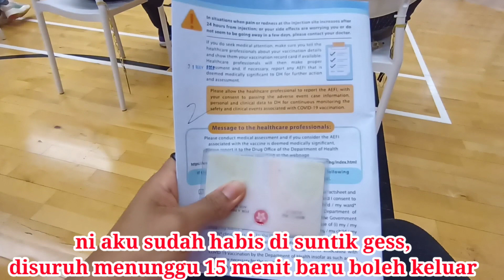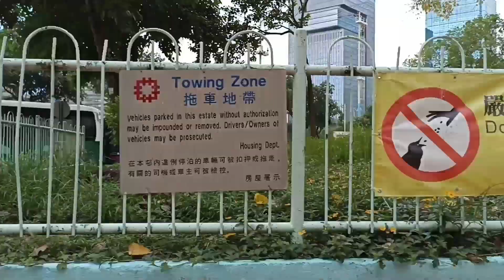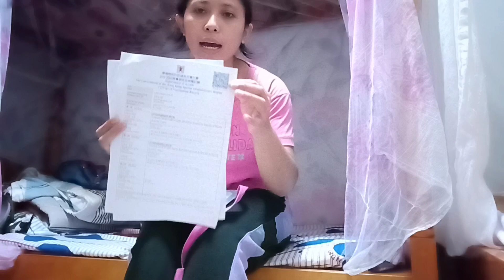Hongkong VACCINE BIONTECH || terlambat vaksin gara gara majikan?!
hai gess,divideo kali ini aku ingin membagikan dailyvlog aku di hongkong teman teman, disini alu melakukan vaksin yang kedua ya,yuk simak kegiatan kisahku hari ini,

vaksin di hongkong, vaccine biontech, hongkong, vaccine ke dua di hongkong,
cara booking vaksin di hongkong, vaksin, vaksinasi, rute tempat vaksin di hongkong,
lokasi vaksin di university cuhk medical centre hongkong, vaksin di hongkong airline, vaksin di hongkong airport, vaksin di hongkong disneyland, vaksin di hongkong dollar, vaksin di hongkong disneyland ticket, vaccine di hongkong dance, vaksin di hongkong express, vaccine di hongkong english, vaccine di hongkong english subtitles, vaksin di hongkong food, vaksin di hongkong flight, vaccine di hongkong full movie, vaksin cinta, vaksina noizy, vaksin booster, vaksina, vaksin booster dihentikan, vaksin nusantara, vaksinasi booster bagi warga kelurahan pelem, vaksin covid 19 kanak kanak, vaksinasi siswa siswi sekolah dasar (sd) negeri 01 jenggawah kab.jember,
vaksin di kwun tong, vaksin covid 19 certificate download, vaksin kucing, vaksin kanak kanak, vaksin dimansuhkan, vaksin covid 19,
vaksin ke 3 di citos town square,
vaksin astrazeneca efek samping, vaksin astrazeneca, vaksin anak usia 6 - 11 tahun,
vaksin anak khairi, vaksin az,
vaksin anjing dokter jeffry serasa rumah sendiri,